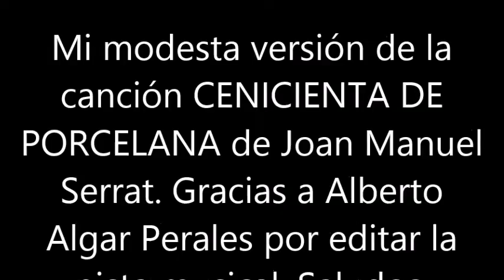BLAS CANTA CENICIENTA DE PORCELANA (JOAN MANUEL SERRAT) PISTA MUSICAL DE ALBERTO ALGAR PERALES.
ESTA ES MI MODESTA VERSIÓN DE LA CANCIÓN CENICIENTA DE PORCELANA DE JOAN MANUEL SERRAT. GRACIAS A ALBERTO ALGAR PERALES POR EDITAR LA PISTA MUSICAL DE ESTA CANCIÓN. SALUDOS.
NO HAY ÁNIMO DE LUCRO.